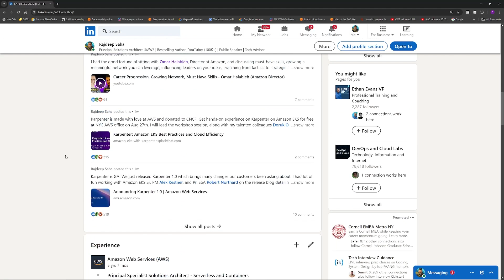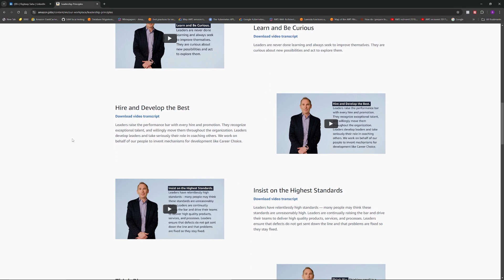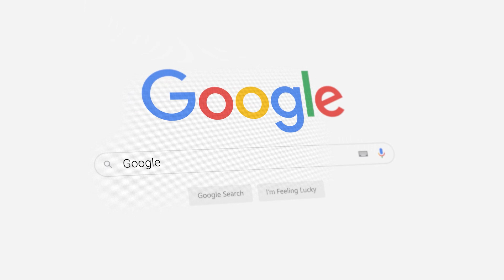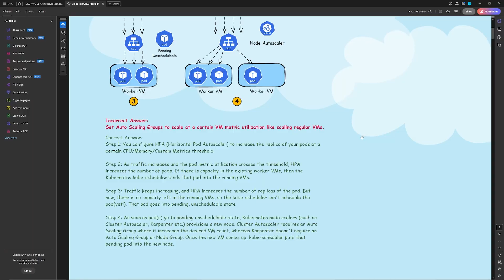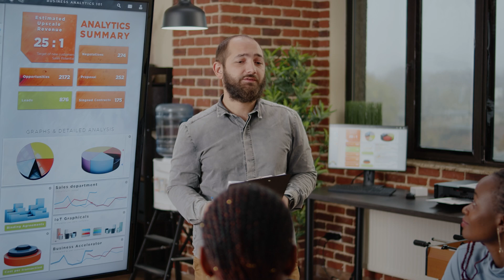New AWS Interview Process Explained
🚀 Sign up for AWS SA Bootcamp to get high paying cloud jobs (Next cohort launching May 17th)
Amazon Web Services (AWS) interview process has changed in recent times. In this video, we will go over the interview round, and tips to prepare for them.